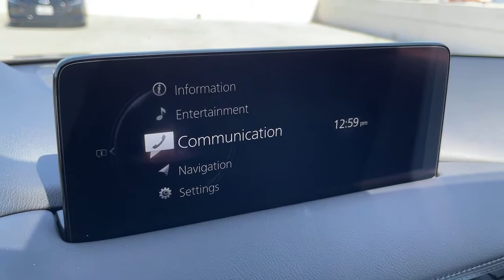2021 Mazda CX-5 Tustin, Irvine, Orange County, Santa Ana, Costa Mesa, CA M384369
Machine Gray Metallic New 2021 Mazda CX-5 available in Tustin, California at Tustin Mazda. Servicing the Irvine, Orange County, Santa Ana, Costa Mesa, CA area.

Tustin Mazda
28 Auto Center Dr